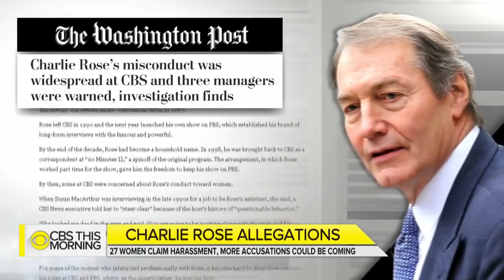Beat the Press: Who Knew?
Questions swirl about what management knew, and when, about former CBS host Charlie Rose and former NBC anchor Tom Brokaw.